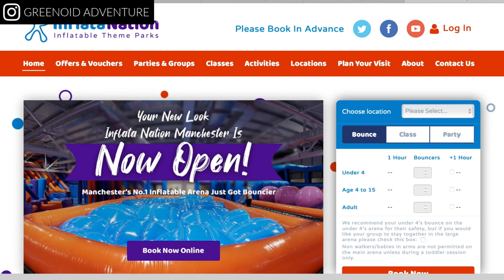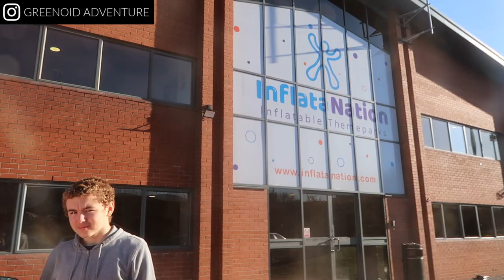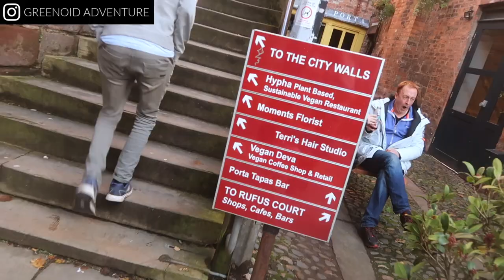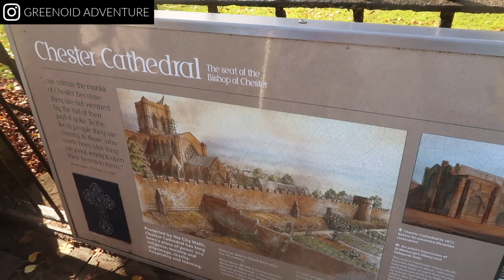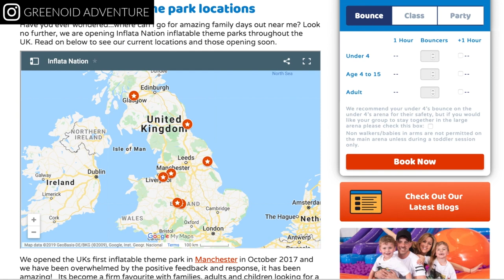Inflatanation | Family Vlog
♡ Support Us ♡